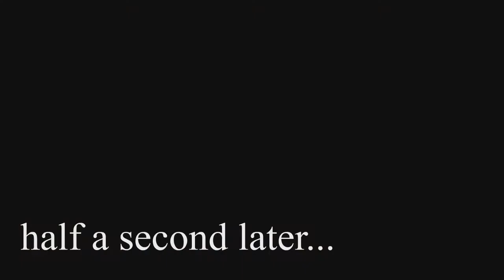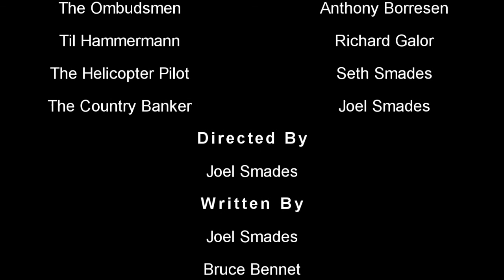Adventures of Wayne - Rich In Calcium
Wayne, Rick, and criminologist Alfred Huxley are on a mission to stop the brilliant serial bank robber "The Bone." A villain of James Bond proportions, The Bone, broke his arm hundreds of times throughout his life, and as a result, the arm is a mass of rock hard calcium giving him the power to smash through bank vault doors.

Wayne and his team must now fight through great struggles to stop The Bone's reign of bony terror.

The second episode of the animated series, titled, "Rich In Calcium."